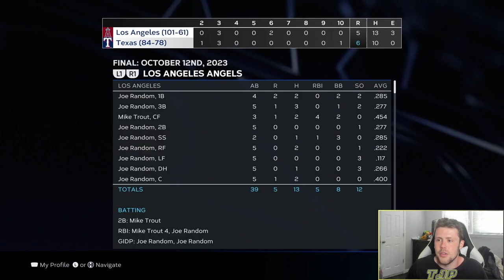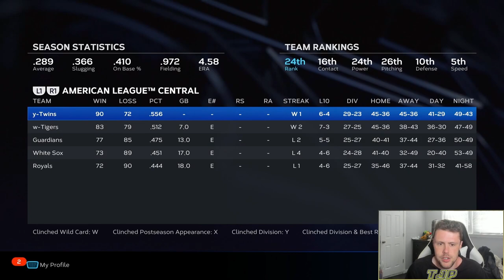I put MIKE TROUT in a 0 OVERALL LEAGUE and *BROKE THE GAME*! (MLB The Show 23 Franchise)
MLB MLBTheShow23 can Mike Trout win the World Series without any help?